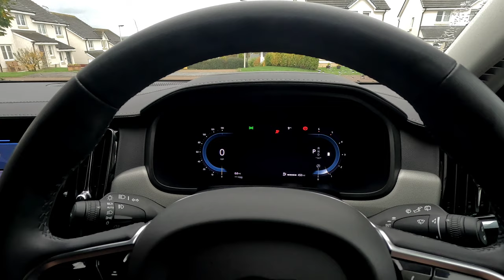My experience with Alpine Assist & Arnold Clark, Video Diary Part 2 - Alpine A110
Part two of the video diary started after the locking issue with the Alpine A110. Unusual for a YouTube video but it's actually been a positive experience. Here's the second part of the story.